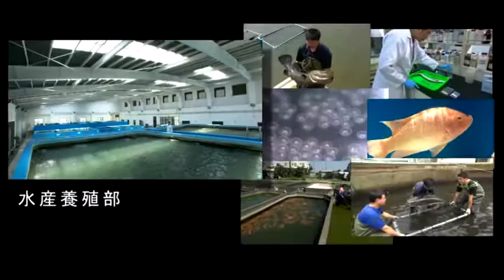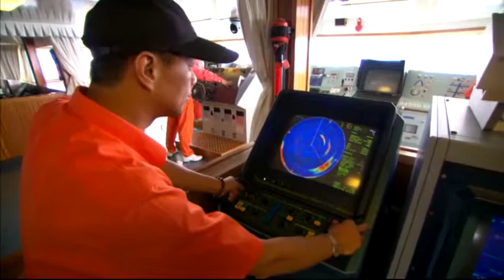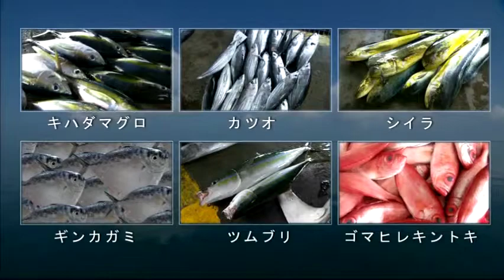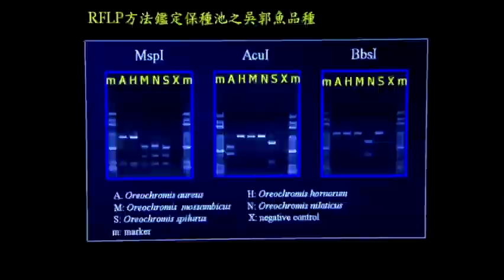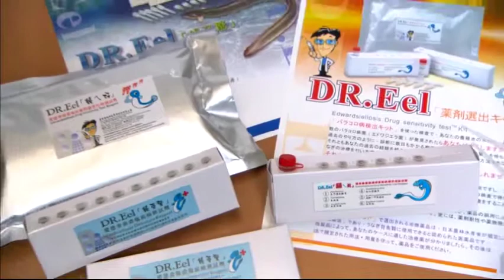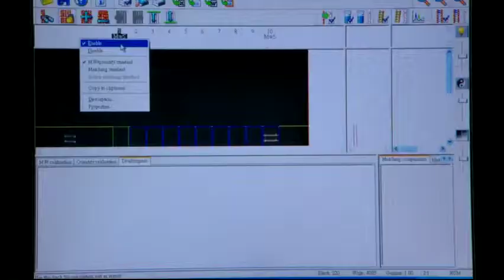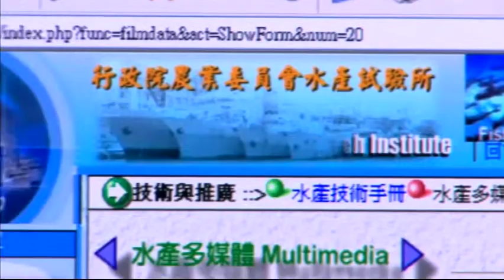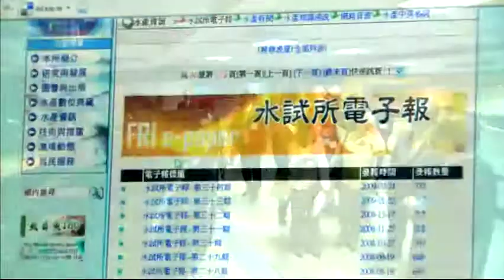水産試験所業務紹介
当所では海洋漁業、水産養殖、水産加工、企画情報などの4部署を設け、淡水繁・養殖、海水繁・養殖、沿岸・近海資源、東港生物工学、東部海洋生物及び澎湖海洋生物など5つの研究センターを台湾全土に設立しています。また、水試一号、海富号、海建号及び海安号などの試験船を有し、各研究業務の進行状況に合わせて活用しています。更に、水産ジーンバンクと遺伝子組換水産物現場隔離施設も確立し、各部門が分担・協力することで、海洋漁業、水産繁・養殖、水産加工など関連分野の研究を意欲的に行い、また技術普及と情報サービスを実施しています。